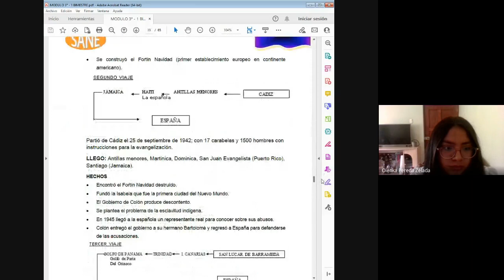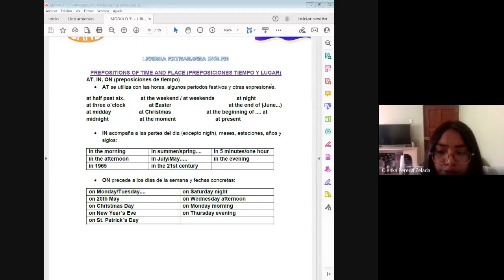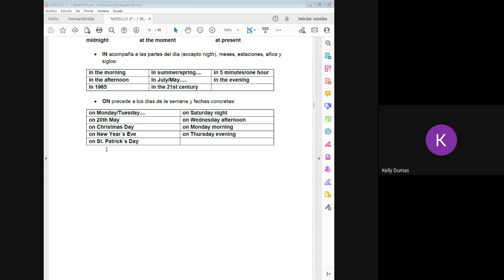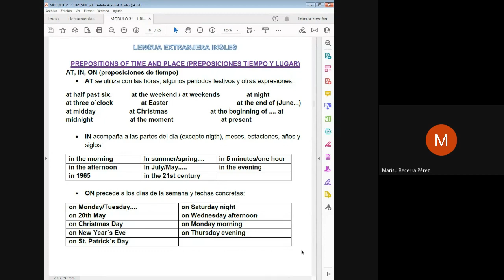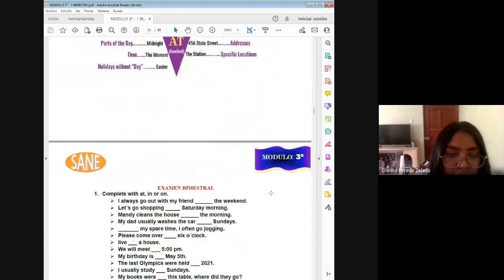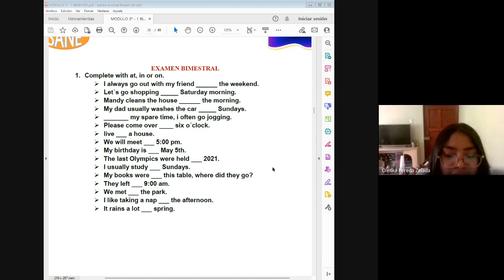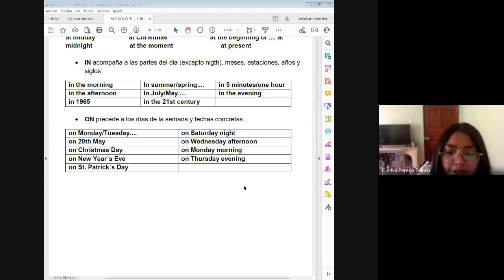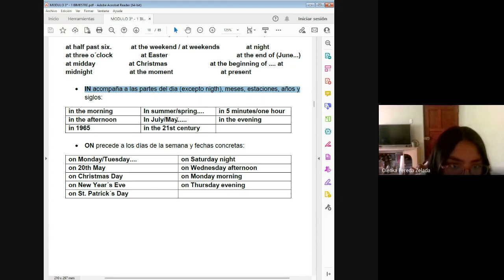Curso:Inglés/Tema:Prepositions of time and place/I Bim-3º sec/Fecha: 2023-04-08(08:06)/CLASES ONLINE